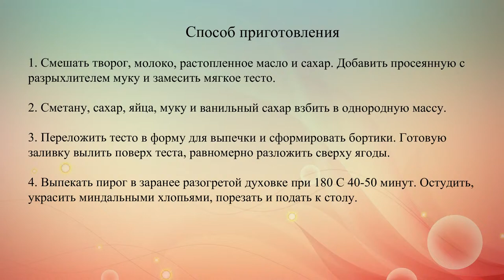Пирог с ежевикой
Сладкий творожный пирог с летними ягодами и сметанной заливкой.